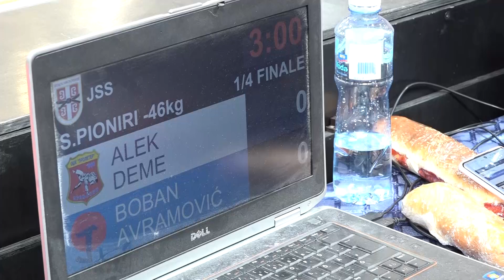Alek Deme PRO Bogdan Avramović DKA 0:1 -46kg